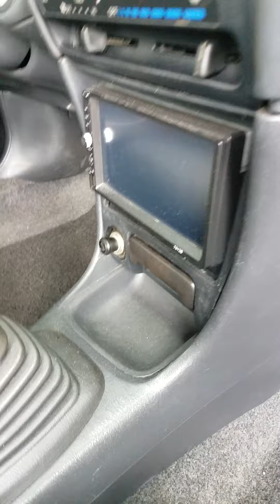toyota corolla bigbody '95,pra ky rocky jr.😊👍